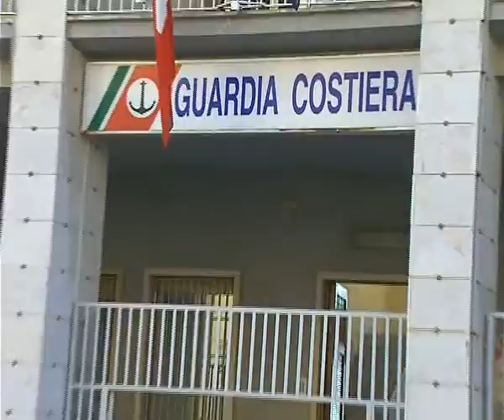Conclusa l'operazione Tallone d'Achille della Guardia Costiera di Porto Empedocle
SANZIONI E SEQUESTRI DI PRODOTTI  RITENUTI NON IDONEI AL CONSUMO UMANO. QUESTO IL BILANCIO CONCLUSIVO DELL’OPERZIONE TALLONE D’ACHILLE ESEGUITA DA PERSONALE DELLA CAPITANERIA DI PORTO, GUARDIA COSTIERA DI PORTO EMPEDOCLE.